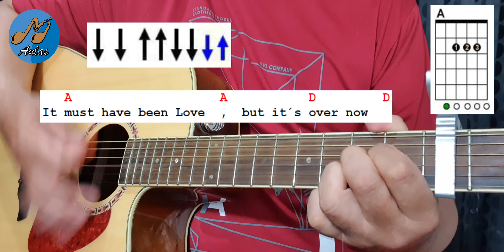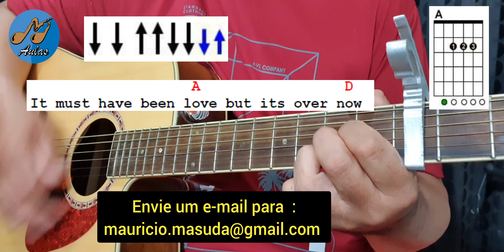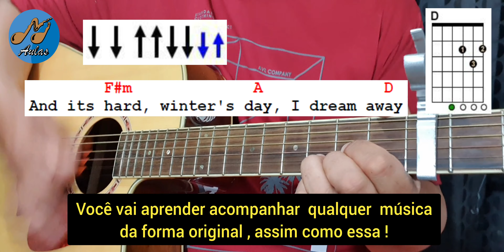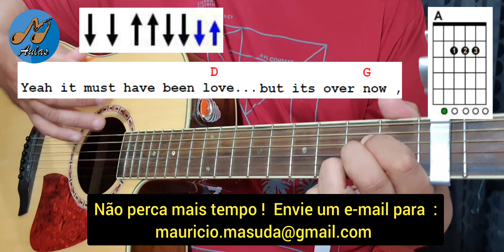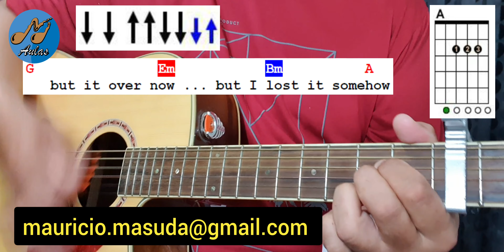It Must Have Been Love - Roxette ( Aula de Violão ) Com prof. Mauricio Masuda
Espero que você tenha gostado da aula !

💥ATENÇÃO💥Se você puder FAZER UMA DOAÇÃO de qualquer quantia para que eu possa contratar um bom programador para fazer meu NOVO SITE , você estará me AJUDANDO MUITO! ABAIXO OS NÚMEROS DAS MINHAS CONTAS BANCÁRIAS :
VOCÊ PODE FAZER UM PIX TAMBÉM !

Agência : 4089
Operação : 1288
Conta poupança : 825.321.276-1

Bradesco
Agência : 1640-3

Infelizmente o meu SITE deu problema na programação e eu tive que tirar ele do ar !
Espero que em BREVE eu consiga levantar o dinheiro necessário para poder ter condições de colocar meu SITE no ar novamente ou fazer um SITE NOVO ainda MELHOR !!!

Desde já eu te agradeço !

As pessoas que quiserem fazer aulas de violão ONLINE comigo.

Eu estou postando ¨NOVOS VÍDEOS¨ nesses meus outros canais também !
Todos os ¨vídeos novos¨ estão com as CIFRAS e as BATIDAS EDITADAS para você poder aprender de uma maneira mais fácil ainda.

* Não esqueça de ATIVAR o SININHO das notificações e marcar a opção ¨TODAS¨ para que você possa receber as notificações toda vez que eu postar um vídeo novo para você assistir !

Um forte abraço do professor Mauricio Masuda.